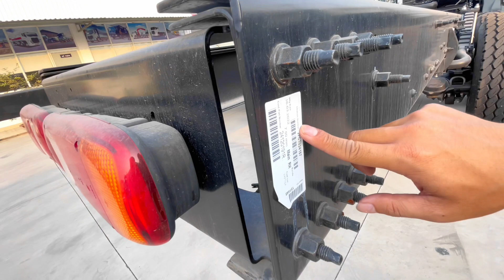Xe tải 3 chân UD Trucks CDE280 Euro 05 xuất xứ Thailand, khoẻ, lợi dầu, bảo dưỡng 20.000km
Xe tải 3 chân UD Trucks CDE280 Euro 05 xuất xứ Thailand
- Thương hiệu UD Trucks ngày xưa là UD Nissan sau này được bán lại cho Volvo Thuỵ Điển đổi tên thành UD Trucks bây giờ, cho đến năm 2021 thì tập đoàn này đã bán lại cho ISUZU.
- Hiện tại UD Trucks là thương hiệu xe tải siêu trọng siêu trường, chuyên phân khúc xe tải nặng.
- Nhờ trang bị động cơ Nissan siêu khoẻ sau này được Volvo cải tiến thêm công nghệ nên xe sở hữu khối động cơ khoẻ, bền và cực kì tiết kiệm nhiên liệu (20-22L/100km).
- Chế độ bảo dưỡng của xe cũng dài và nổi trội hơn những thương hiệu khác trên thị trường với 20.000km/ lần thay nhớt. Động cơ lớn nhưng chỉ tốn 20,5L nhớt/ lần bảo dưỡng.
- Anh chị hãy xem các video reviews về UD để có cái nhìn thực tế cho mẫu xe này.

••Đặt lịch xem xe và lái thử tại UD Trucks Sài Gòn, Hotline: 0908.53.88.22 Mr Nhân

Thông tin chi tiết thương hiệu UD cho anh chị cập nhật!

Tham gia giao lưu, chia sẽ với những anh em đã sử dụng xe UD tại đây: